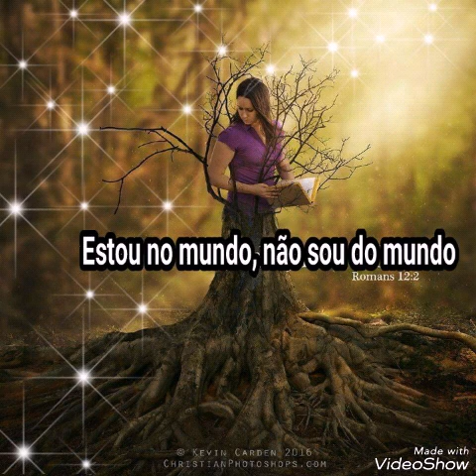Mantidos Motivados parte 6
Você é um falso profeta que fica alisando pecadores e dando promessas aos crentes desconcertados ou verdadeiro profeta que chama ao arrependimento sincero? Arrependimento ou alisamento?